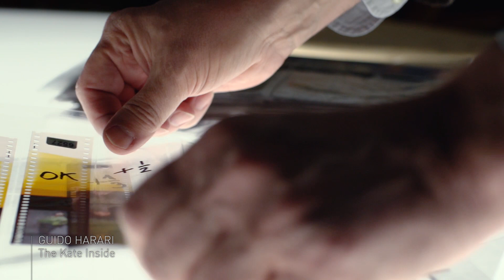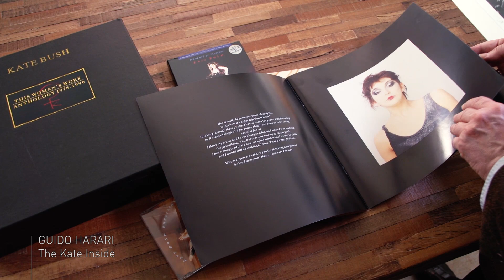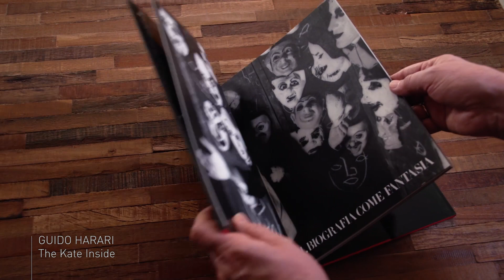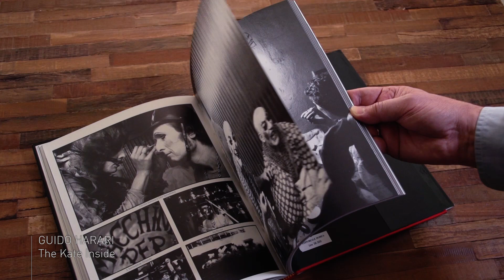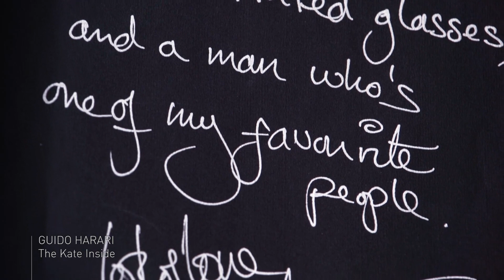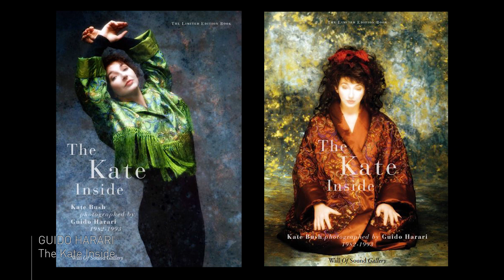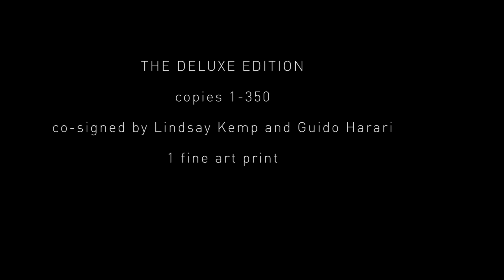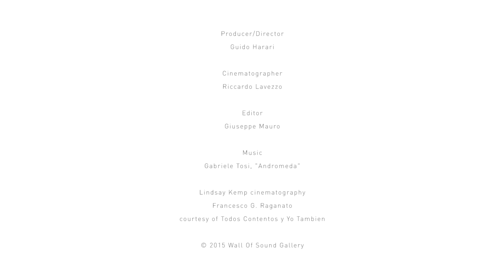"The Kate Inside" limited edition book - Kate Bush photographed by Guido Harari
"The Kate Inside" is Guido Harari's lavish tribute to one of the world’s greatest music geniuses. Guido’s collaboration with Kate Bush spans from 1982 to 1993. During that period he was invited by Kate to shoot her official press photos for landmark albums like "Hounds Of Love", "The Sensual World" and "The Red Shoes", including a completely never-before-seen reportage on the set of Kate’s film "The Line, The Cross & The Curve".
Accompanied by Guido’s own commentary and a foreword by Kate's mentor Lindsay Kemp, "The Kate Inside" is packed with more than 300 photographs from his extensive Kate Bush archives. They include all of Guido’s classic images of Kate, a wealth of outtakes, contact sheets, unseen photographs and other materials (including test Polaroids and cards by Kate) that are showcased in it for the first time.

For all infos and orders you're welcome to click on this